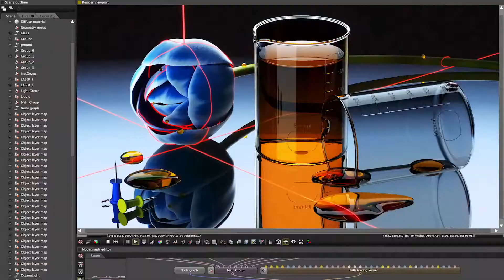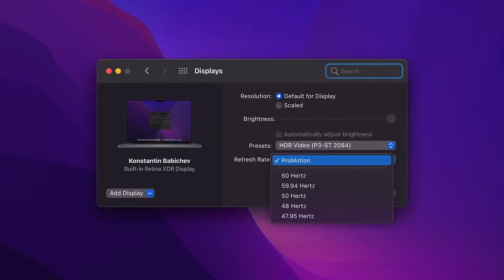October Event Unleashed!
Apple Released a few things recently... And Alpha's got some thoughts!

Do us a favor and interact with the buttons above!

Writer: Alpha DeWolf
Actor(s): Alpha DeWolf
Camera Operator: Alpha DeWolf
Editor: Alpha DeWolf
Production Manager: Alpha DeWolf